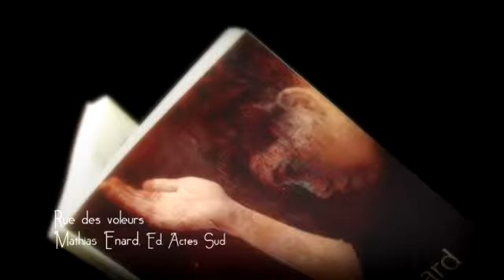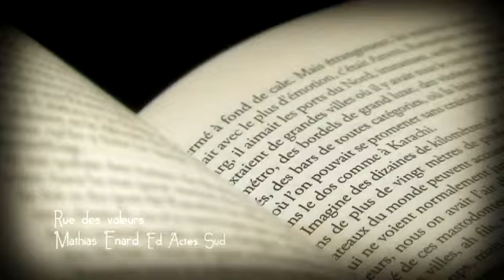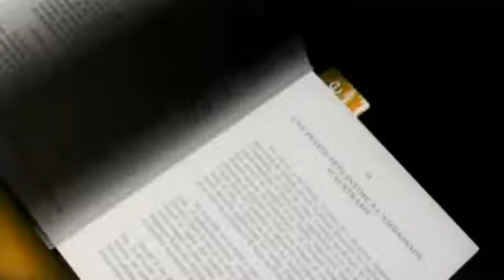MPAGE-20121023-1825_0.mp4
Payot - Marque Page - Mathias Enard - Rue des Voleurs